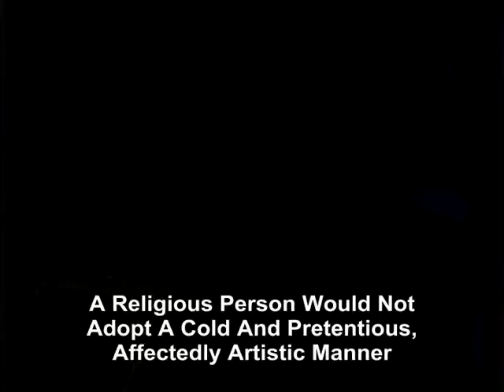A religious person would not adopt a cold and pretentious, affectedly artistic manner.mp4